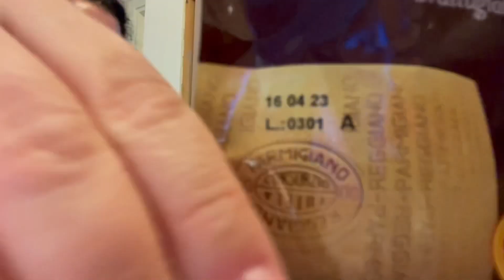Pasto libero 30/1